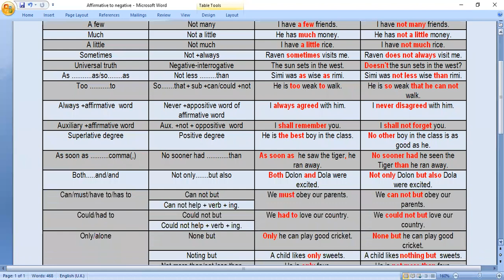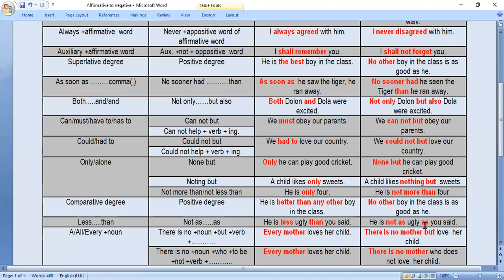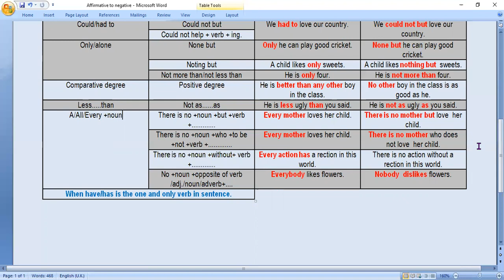Affirmative to Negative @Transformation of Sentence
All Affirmative to Negative. Transformation of Sentence. English Grammar in Bangla. This video will help you to know more about how to transform any kinds of Affirmative sentences into Negative easily. Enjoy the video. Thanks.

#"affirmative to interrogative"
"affirmative and negative sentences works heets pdf"
##"change affirmative to negative sentence without changing the meaning worksheet"
"affirmative and negative sentences ppt"
"affirmative to negative exercises for class 6"
"affirmative sentence"
"change into negative sentence online"
"changing sentence exercise"
"changing sentence for jsc"
"transformation of sentences rules pdf"
"assertive to exclamatory"
"change negative sentences into affirmative"
"john has fallen ill change into negative"
"question affirmative sentence"
"negative to affirmative sentences examples"
"how to change universal truth into negative"
#"he is sometimes foolish change into negative"
#"affirmative to negative and vice versa"
"affirmative to interrogative"
"as soon as he came, he made objections"
"every man makes mistakes sometimes"
"there is nobody but believes in his honesty"
"affirmative to negative app"
"affirmative to exclamatory"
"affirmative sentence rules in hindi"
"negative of universal truth"
"transformation of sentences using do does did"
"without changing the meaning"
"milk is white turn into negative"
"interchange of sentences exercises"
"he did his work change into negative"
"he saw the taj change into negative"
"not only but also affirmative"
"who has seen the wind change into negative"
"i missed the train negative"
"affirmative sentences in english grammar"
"interrogative to assertive exercise"
"affirmative to negative sentences"
"affirmative to negative exercise"
"affirmative to negative sentences exercises"
"affirmative to negative sentences rules"
"affirmative to negative exercise pdf"
"affirmative to negative converter"
"affirmative to negative spanish"
"affirmative to negative example"
"transformation of sentences affirmative to negative"
"change affirmative to negative sentence"
"exercises on transformation of sentences from affirmative to negative"
"rules to change affirmative to negative sentences"
"transformation of sentences affirmative to negative rules"
"transformation of sentences affirmative to negative exercise with answer"
#"i missed the train affirmative to negative"
"affirmative to negative sentence"
"affirmative commands to negative commands"